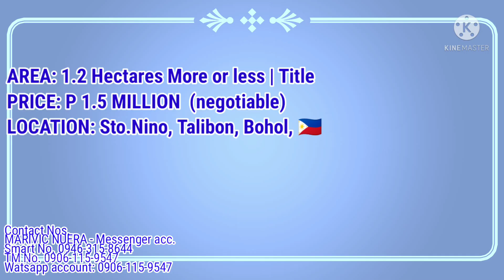FARM LOT FOR SALE |1.2 Has. more or less | Title |Talibon, Bohol,🇵🇭 |P1.5M(Negotiable)